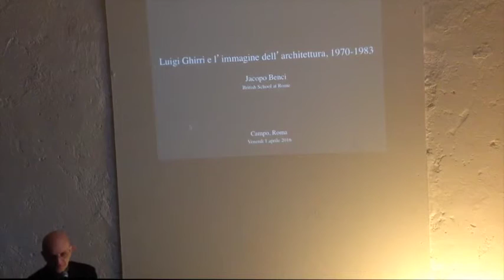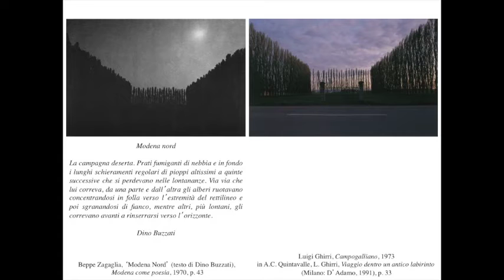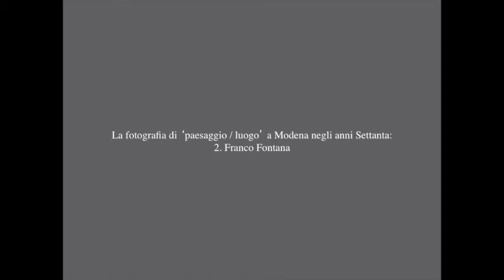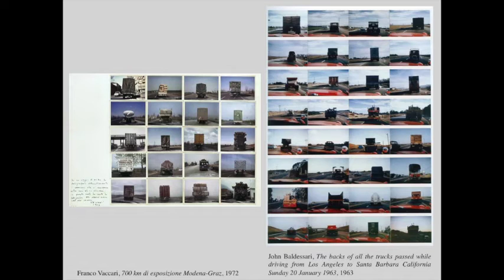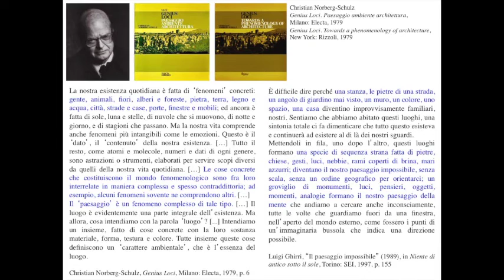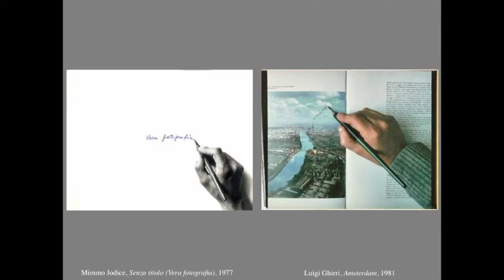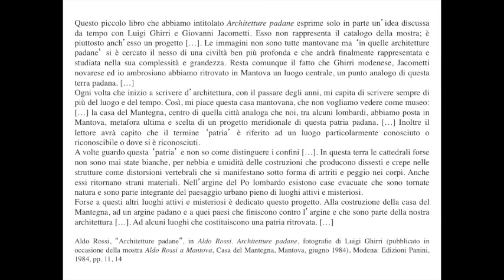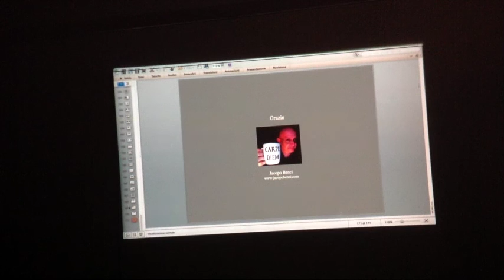Jacopo Benci. Luigi Ghirri and the image of architecture (ITA)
In his talk, Jacopo Benci will attempt a different reconstruction of Ghirri’s activity and contacts during the 1970s, which seems to point towards a more complex story, beginning around 1970 and involving personalities such as Paolo Monti, Andrea Emiliani, Pierluigi Cervellati, Franco Fontana, Gabriele Basilico, Christian Norberg-Schulz.